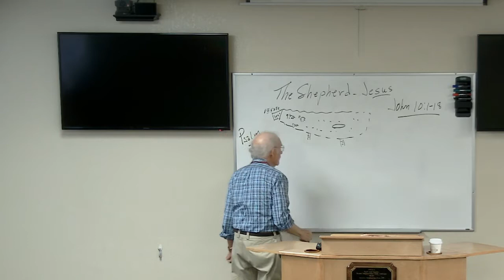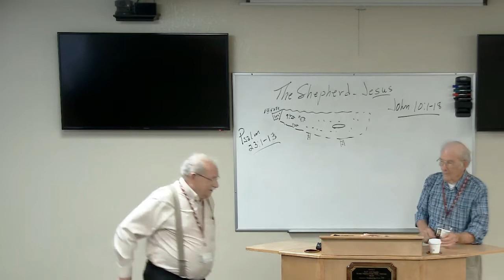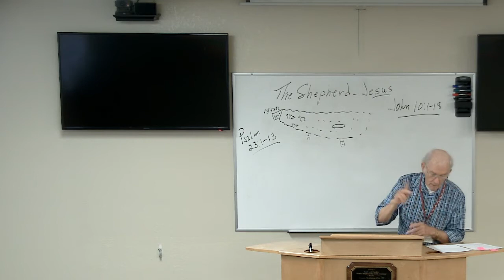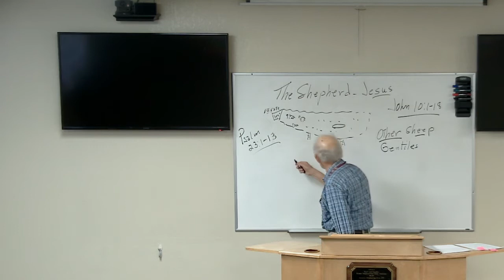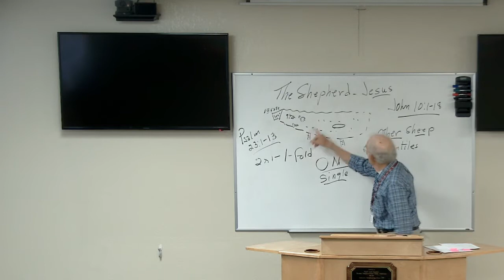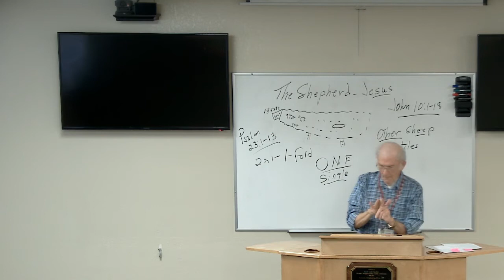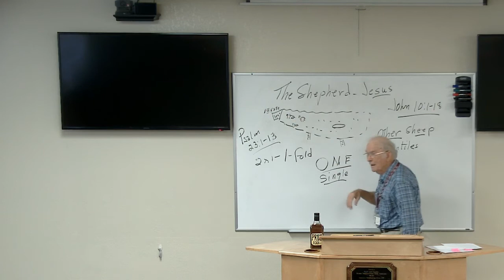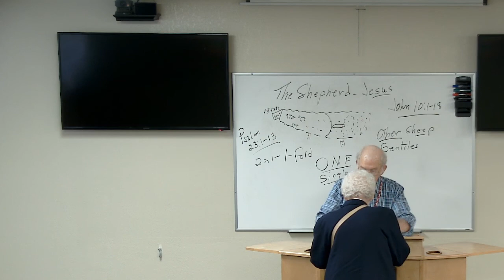The Door and Good Shepherd-John 10:1-18 (Clayton McCray)